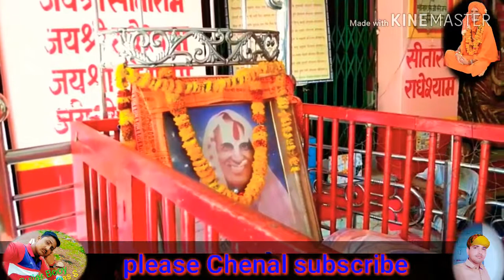खेत चिडियनि पे चुगायो ।।करहे पे बोली सीताराम ।।गायक दलीप दनगस ।।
चैनल राजेश कंसाना